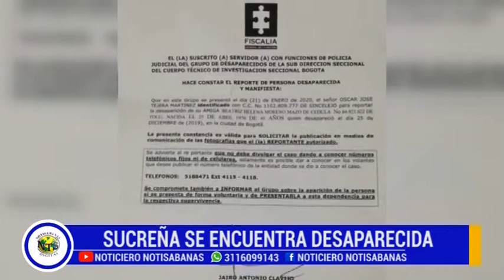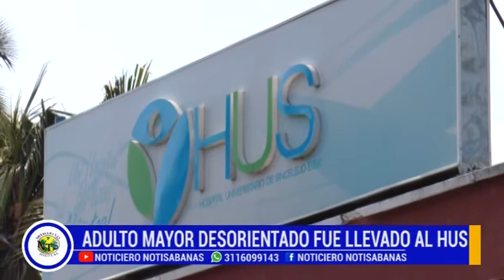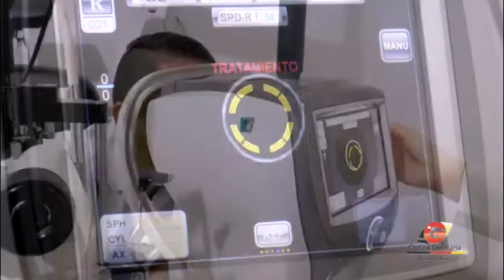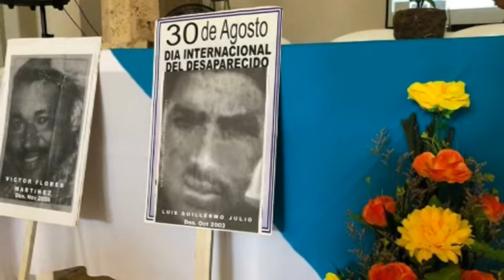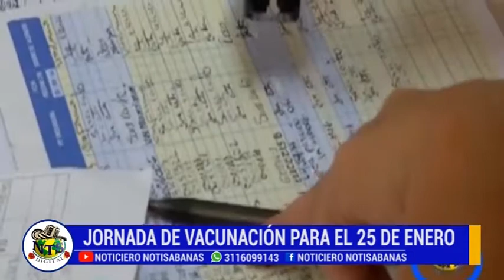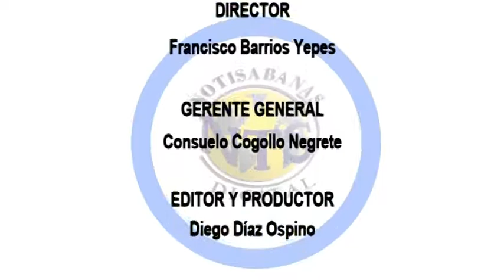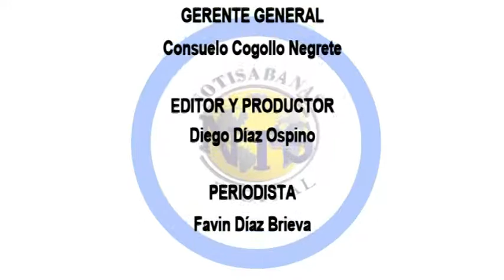NOTICIERO NOTISABANAS - EMISIÓN DEL 22 DE ENERO DE 2020.